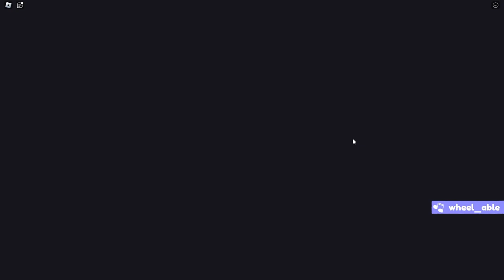Roblox: Find Everything (sky needle secret world route) NO ITEM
this is easier to complete if you have already finished the sky needle tower